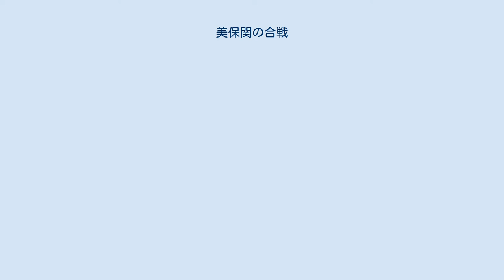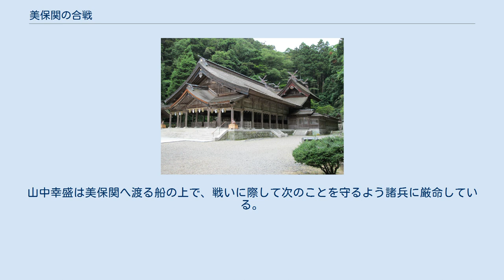美保関の合戦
美保関の合戦（みほのせきのがっせん）は、1569年10月（永禄12年9月）に山中幸盛ら率いる尼子再興軍と、尼子再興軍に叛旗を翻した隠岐為清ら率いる軍との間に起こった戦いである。
戦いの場所が美保関（現在の現在の島根県松江市美保関町）で行われたことから、美保関の合戦と呼ばれる。
 1569年（永禄12年）、尼子再興を目指す尼子勝久ら尼子再興軍は、隠岐為清の協力を得て隠岐から出雲へ上陸、出雲の諸城を次々と攻略し、ほぼ出雲のすべてを手中に収めんとするまでに勢力を伸張した（尼子再興軍の雲州侵攻）。
その後、出雲の拠点である月山富田城の攻略に手間取るも、それを阻止しようとする石見の毛利軍、服部左兵衛らの軍勢を原手郡で撃破する（原手合戦）。
 同年10月（永禄12年9月）、尼子再興軍の出雲上陸にも協力し、また原手合戦においても味方した隠岐為清が、突如叛旗を翻す。
為清が謀叛を起こした理由は定かではないが、山中幸盛、立原久綱ら尼子再興軍は、これを鎮圧するため兵を率い美保関へと進軍した。
 隠岐為清は兵を2手に分け、真野が嶽から聖返しの辺りへ第1陣を、美保神社辺りへ本陣を配置していた。
為清は、尼子再興軍が島根半島の陸地から攻めてくると予想しており、第1陣の兵の配置は、これに対応するものであった。
 対する山中幸盛ら尼子再興軍は、為清の作戦の裏をかいて海を渡り、直接本陣へ奇襲する作戦であった。
尼子再興軍は港で船を集めると、その船に乗って伯州米子（現在の鳥取県米子市）から海を渡り、為清の本陣へ攻撃を仕掛けた。
 戦いは当初、数に勝る隠岐為清軍が尼子再興軍を圧倒する。
尼子再興軍は窮地に追い込まれ、一時は全滅の危機に陥るが、横道兄弟（横道高光、横道高宗）、松田誠保らの援軍が到着すると戦況は一転する。
援軍の参戦により、隠岐為清軍は大崩れとなり壊滅、為清は自国の隠岐国へ逃げ帰った。
 また、為清が配置していた第1陣の兵は、本陣の参戦に間に合わなかった。
第1陣の兵は、本陣が壊滅したこともあって尼子再興軍に生け捕られ、捕虜となる。
捕虜となった人数は、本陣の兵も合わせて約400人とされ、大根島へ送られることとなった。
 大根島へ送られた捕虜は、為清が捕虜の助命を条件として切腹したため、その後解放されることとなる。
 この戦いで、隠岐を支配していた為清は死亡したため、隠岐国は弟の清実が支配することとなった。
後を継いだ清実は、尼子再興軍に協力することを誓ったため、これにより隠岐軍の叛乱は収束する。
しかし、尼子再興軍にとっては、叛乱の鎮圧には成功したものの、仲間同士の争いで兵力が減少するという痛手となった。
 またこの頃、九州に遠征していた毛利軍の主力が筑前の立花山城を退去し、周防の大内再興軍や出雲の尼子再興軍を鎮圧するため帰還を始める。
月山富田城に籠もる天野隆重ほか出雲における毛利軍にとっては、主力部隊がつくまでの良い時間稼ぎとなった。
 その後、出雲の毛利軍が日登地域（現在の島根県雲南市木次町）において抵抗したこともあり（日登合戦）、尼子再興軍は出雲の拠点の月山富田城を攻略できないまま、帰参した毛利軍の主力と戦うことになる（布部山の戦い）。
 隠岐為清が尼子再興軍に叛した理由については、確かな資料が残っていないためその真相は定かでない。
『雲陽軍実記』や『太閤記』には叛乱の理由が記載されているが、その内容には相違がある。
 『雲陽郡実記』によれば、先ほどの原手合戦において、弟の清実の恩賞が自分より勝っていたことを不平にもち、月山富田城主の天野隆重と内通し反乱を起こしたとされる。
また、『陰徳太平記』にも「毛利家へ忠勤の験とし、此程尼子に組みせし罪科を謝せんと思い・・・」と記載されるように、為清が毛利軍として戦った記載がある。
 『太閤記』によれば、出雲の国内の大部分が平定したというので、丹後海賊衆（奈佐日本助ら）は先に引き上げていったため、残った為清は心細くなって反乱を起こしたとされる。
 また上記とは別に、まったく違う見解を示す研究もある。
それは、為清は当初から毛利氏に味方しており、丹後海賊衆を隠岐で撃破後、美保関に渡来して攻め込んできたという説である。
出雲渡航や原手合戦に協力したのは弟の清実であり、為清ではなかったとしている。
 尼子再興軍は、海を渡り隠岐為清の本陣を奇襲することを決めたものの、少数の船しか確保できず寡兵で戦うことになる。
山中幸盛は美保関へ渡る船の...